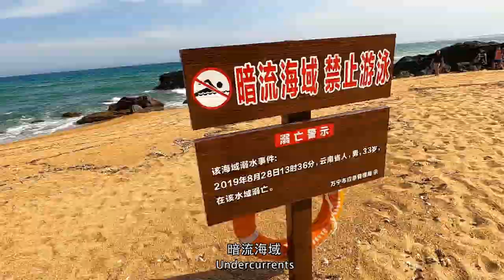Hidden Swallows Cave, Eating Chicken SH*T and more // Hainan Motorcycle Diaries. Episode #1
Welcome to the first episode of "Hainan Motorcycle Diaries"! In this series of videos I'm going to be riding around Hainan, visiting new interesting places, talking to local people and just showing and explaining to you everything that I see when I'm riding. I believe this way you can see the real Hainan, real people and have a better understanding of the island. And besides that, riding in Hainan is so much fun!

In this episode I'm riding with my friend to one cave that not so many people know about. It's located in the area of Wanning city, but very close to Qionghai. Also, I tried chicken sh*t! Hahaha

P.S. Thanks to my friend Jade (小昱) for the help with Chinese proofreading.